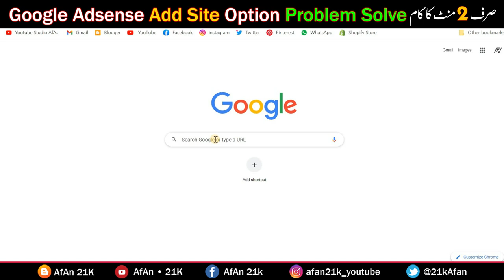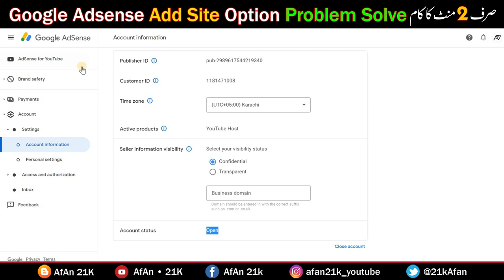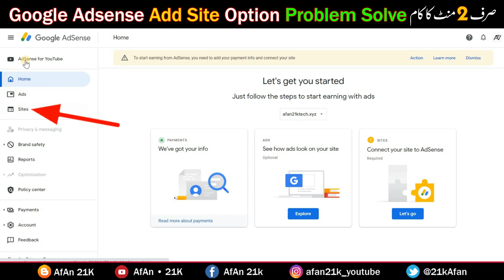Google Adsense Add Site Option | Adsense Add Site Problem Solve | Blogger New Website Monetization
Google Adsense Add Site Option | Adsense Add Site Problem Solve | Blogger New Website Monetization 2023

🌟In this Video questions aur Solved👇👇👇

AdSense Earn Money From Website Monetization Google
Add Sites Option In YouTube AdSense
google adsense me add site kaise banaye
Convert Hosted AdSense Account Into Non Hosted AdSense Account
Add Site option not showing in Google Adsense
Convert Youtube Hosted to Non Hosted Account
how to convert hosted adsense to non hosted
what is non-hosted adsense account
convert hosted adsense to non hosted
Add Sites Option Not Showing In Google Adsense New 2023
website add option not showing in google adsense
Convert Hosted AdSense to Non Hosted account 2023
how to add your website to google Adsense account

►► More 🎮 👇
✅ Adsterra Ads Not Showing in Chrome VPN & RDP | Adsterra Ads Not Showing on Blogger Problem Solutions 2023 New 👈

✅ $1935 Adsterra Ban My Account Problem Solution | 2 Tips New 2023 | Adsterra Alternative RDP Methods 2023 Part 3 👈

✅ $1920 Adsterra Earning Trick | Adsterra Loading Method | Adsterra High CPM Tricks & Self Click Trick Part 2 👈

✅ 1910$ Adsterra High CPM Tricks 2023 | Increase Adsterra CPM 1000% WORKING | Adsterra Make Money 2023 Part 1 👈

✅ How to Create Google Account And Up To 300$ Trial Ues | Trial For 90 Days Domain Hosting & Themes 👈

✅ How to Get Traffic to Your Website For Blogger Earning | Adsterra Earning Tricks Auto Blogging Site 👈

✅ Adsterra Earning Trick High CPM Work 2023 | Adsterra & Auto Blogging | Online Earning Work from Home Part 6 👈